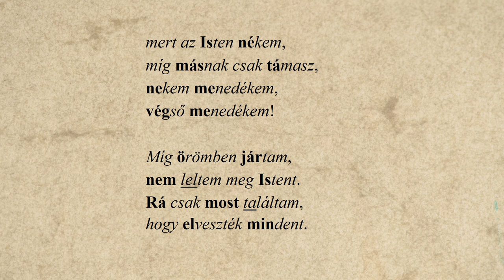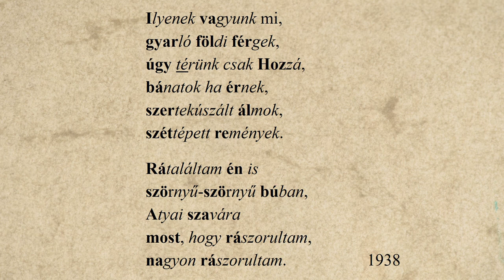56. Wass Albert: Én és az Isten – László Rebeka előadásában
Wass Albert: Én és az Isten című versét László Rebeka recitálja. A hangfelvételt Solymosi Ákos készítette az Országos Széchényi Könyvtár hangstúdiójában, a versvideó létrejöttében közreműködtek a Történeti Fénykép- és Interjútár munkatársai.